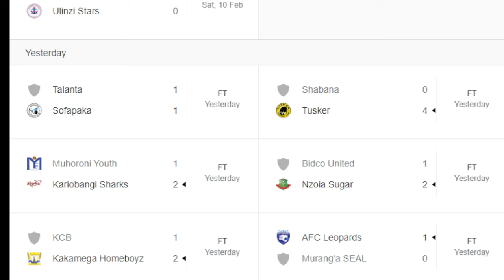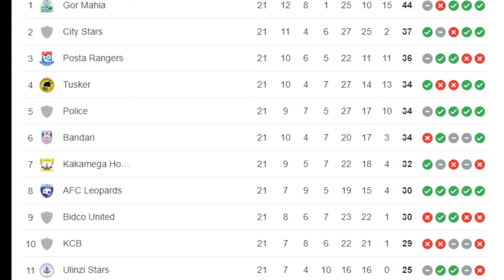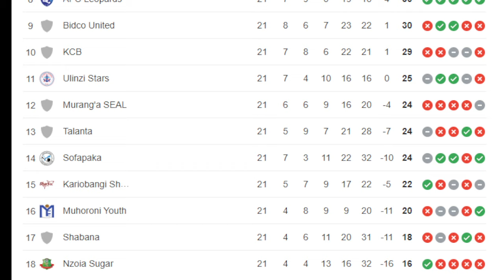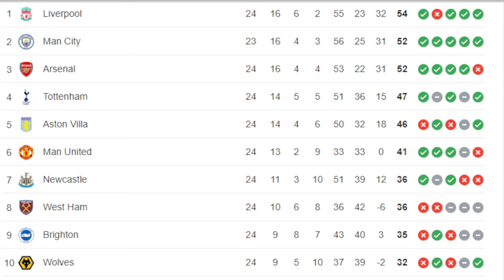WHAT AN AFCON? | JESHI NA MATHAKO